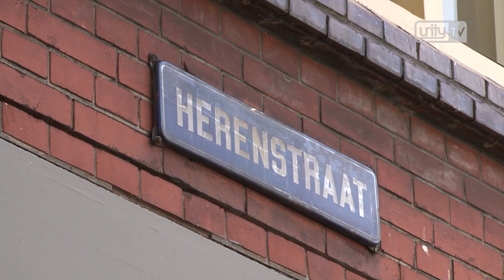Unity TV Nieuws 6 juli 2016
In de uitzending van vandaag:

- Ondernemers Leidse Herenstraat blij met uitkomst Retailvisie

Het laatste nieuws uit Leiden, Leiderdorp, Oegstgeest, Voorschoten en Zoeterwoude. Elke werkdag vanaf 18 uur op Unity TV. Heb je een tip voor de redactie?